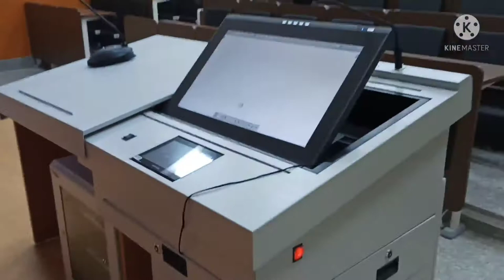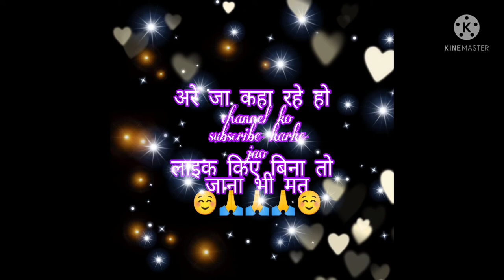☺️nsut lecture complex tour vlog 05☺️